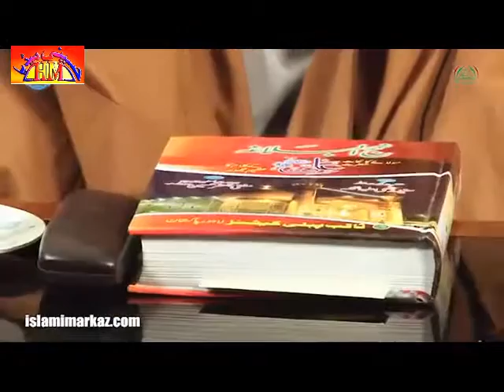حکمت علی ع Hikmat-e-Ali (as) - 80 - Ustad Syed Jawad Naqavi - Urdu